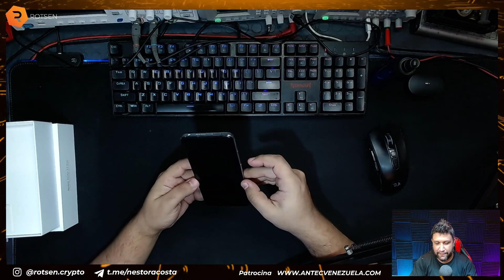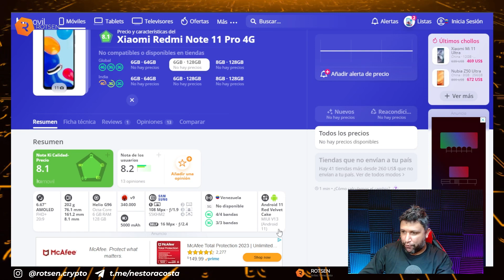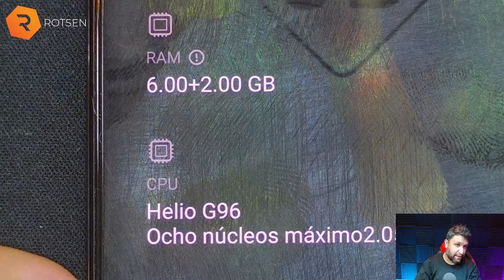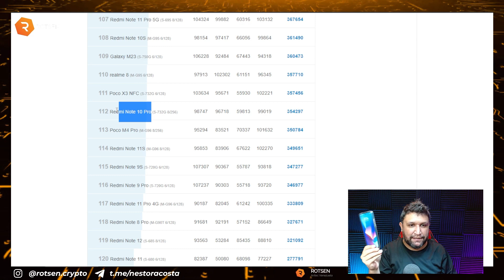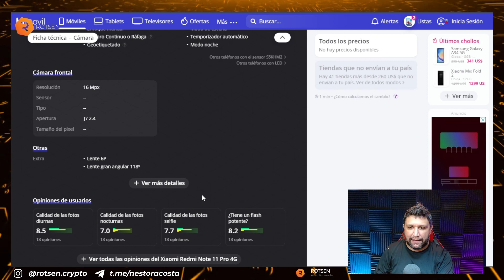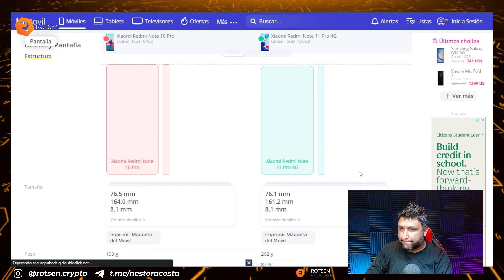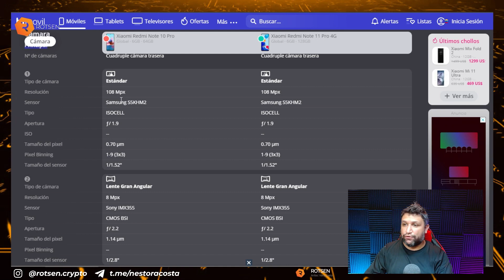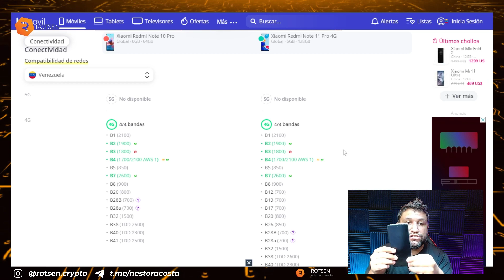✅ REDMI NOTE 11 PRO - Vale la pena en 2023? 🙄 - NO LO COMPRES SIN VER ESTE VIDEO 🔥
Telefonos celulares XIAOMI REDMI NOTE 11 PRO NOTE 10 PRO  NOTE 12 PRO

Antec Venezuela los mejores cursos de formacion tecnica en reparacion de mineros de criptos

Los mejores en esta rama.